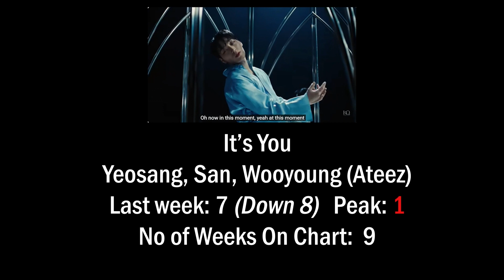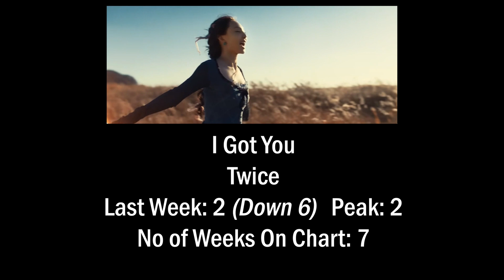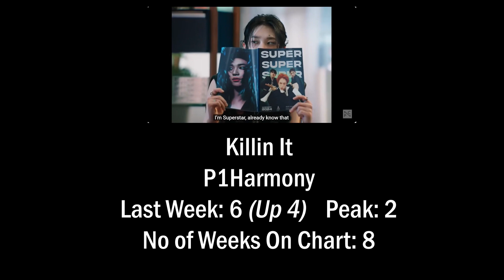KPOP Top 20 songs for week 19 6 April 2024